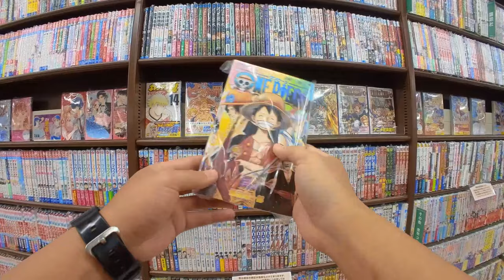Shopping at LIFE - A Japanese Supermarket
LIFE is one of the largest supermarkets in Japan with easy accessibility.

It has variety of both fresh and manufactured goods, so if you are looking for home cook materials, Life supermarket would have most of them available!

The operating hours differ by the stores so don’t forget to check the operating hours before visiting.

One thing interesting about Life supermarket is that it tied up with Amazon Japan to sell fresh good to online shopping customers.

If you have no time to visit, buying from Amazon Japan could be another option for you.